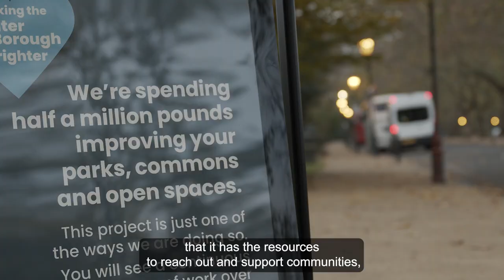New Year Message from the Leader of Wandsworth Council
As we welcome in 2022, the Leader of Wandsworth Council, Cllr Ravi Govindia, reflects on how the people of Wandsworth and the borough's strong sense of community helped everyone get through another difficult year.   He praises the 'special people' of Wandsworth and thanks everyone, including NHS, council staff and others, who have helped keep people safe. And he urges everyone to keep that community spirit going by getting their booster jab.